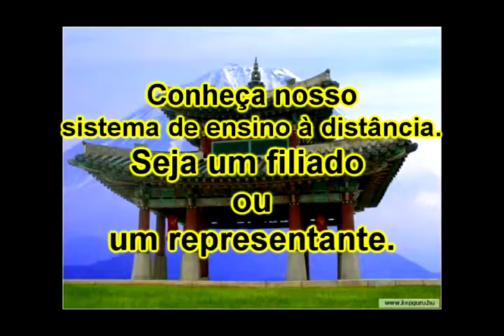Série Personal defense 61.avi